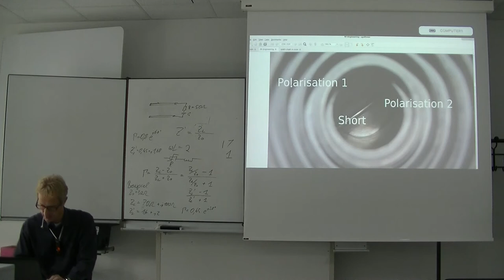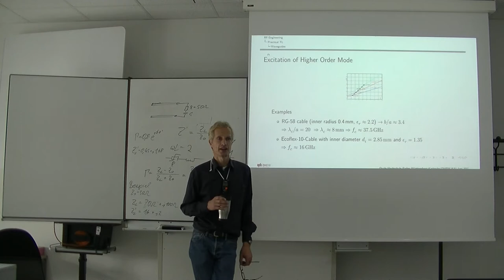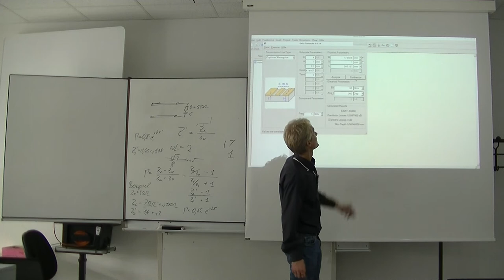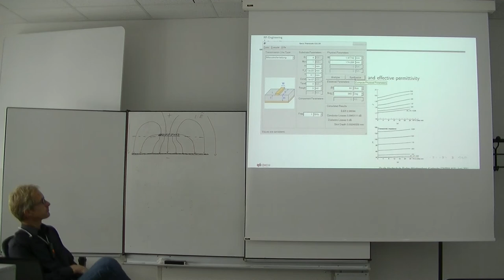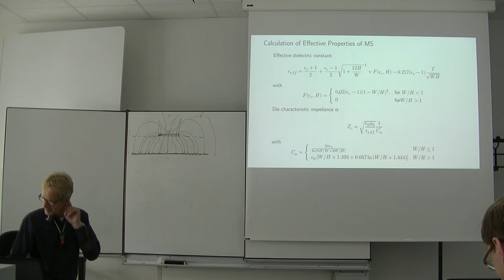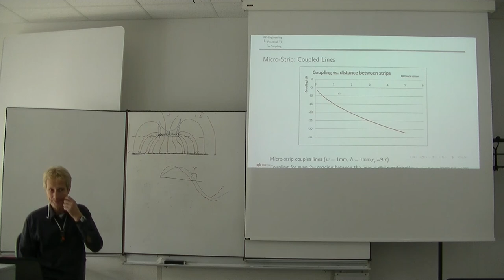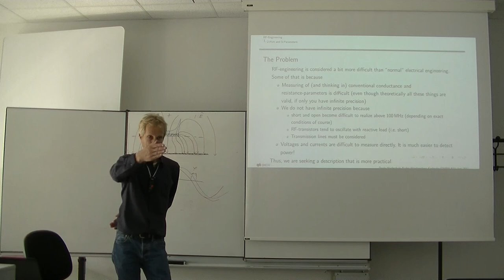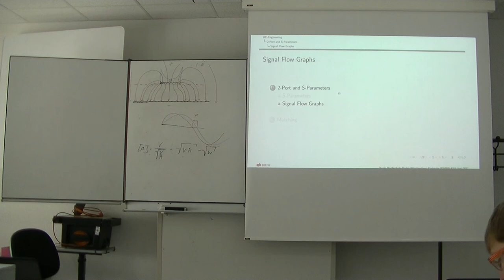Grundlagen HF-Technik 5, Vorlesung vom 29.9.2017 Teil 3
5. Vorlesung "Grundlagen der HF-Technik" Winter 2017 DHBW Karlsruhe. Hier geht es um Koaxleiter, Moden im Koaxleiter, Mikrostreifenleitung, Koplanare
Leitung, S-Parameter, Vierpoltheorie, Netzwerkanalysator